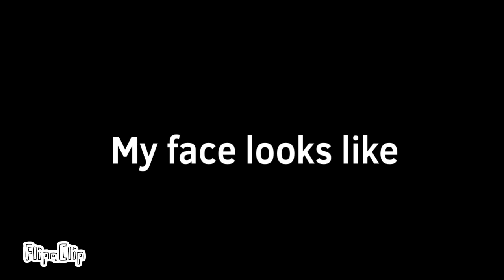my face reveal pog (read desc)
ok so its almost halloween (kinda) and ima do a special thingy with my fren ethan so yeah just letting u know